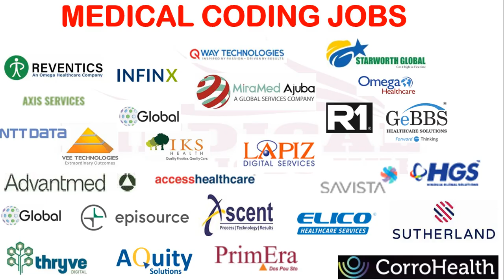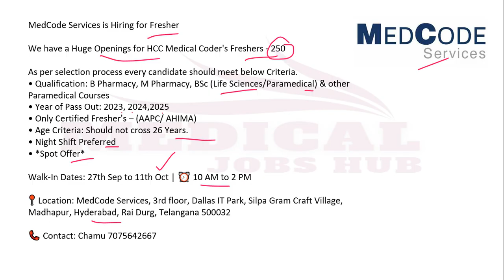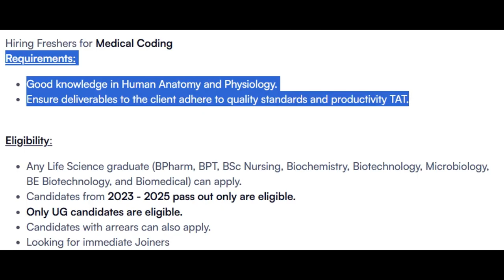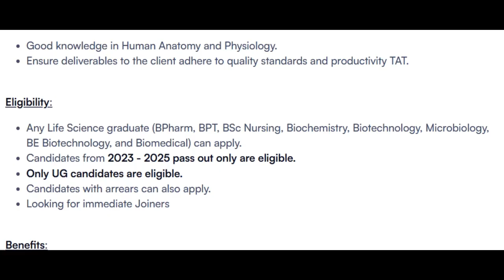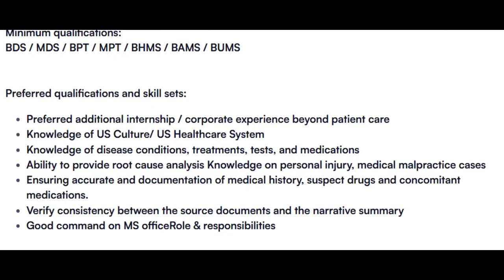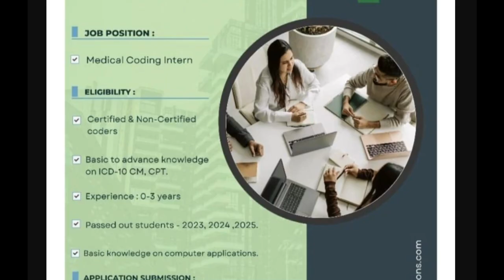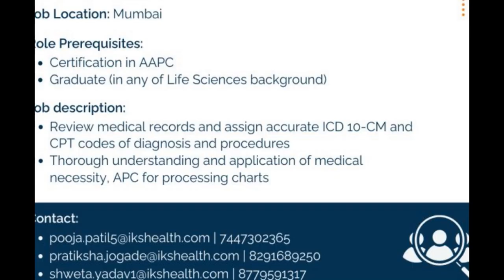FRESHERS ONLY_WALK IN -MEDICAL CODING JOBS